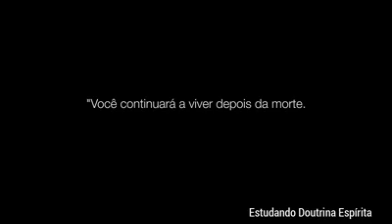estudando doutrina espirita